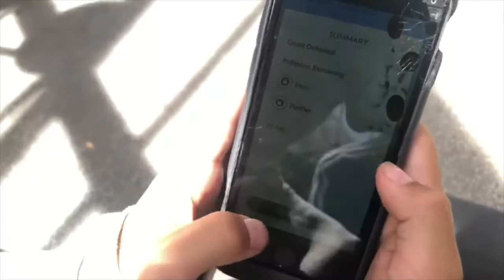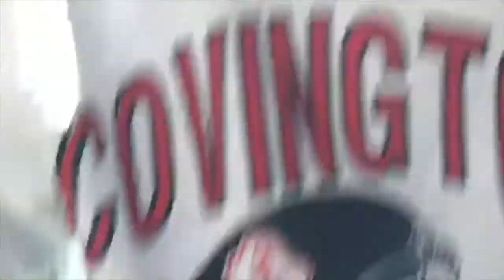Following dylan and riley around for a day